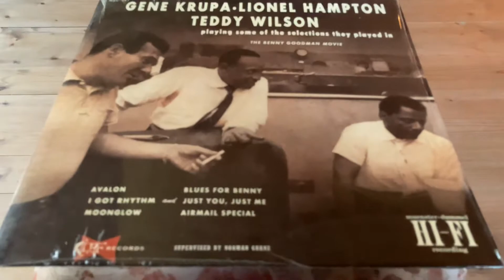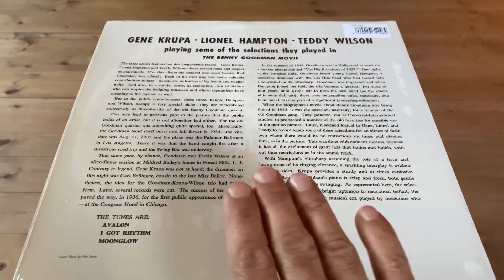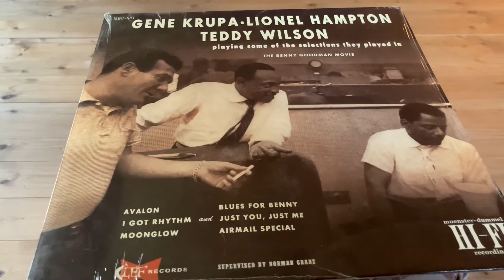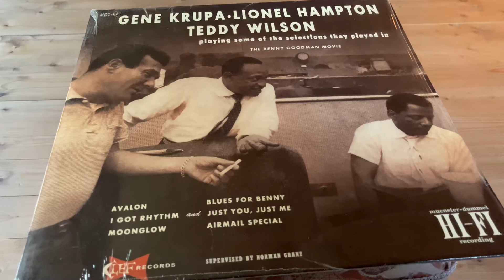Gene Krupa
Gene Krupa, Lionel Hampton, Teddy Wilson – Gene Krupa - Lionel Hampton - Teddy Wilson